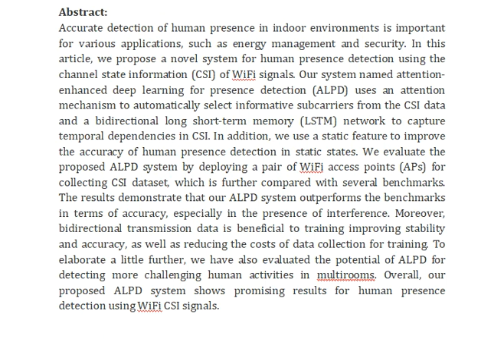Attention Enhanced Deep Learning for Device Free Through the Wall Presence Detection Using Indoor Wi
IEEE PROJECTS 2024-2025 TITLE LIST
From Our Title List the Cost will be,
Python=4500/-
Mininet=5000/-
Dot Net Project =2500/-
Java Project=2500/-

Support Including Packages
* Complete Source Code
* Complete Documentation
* Complete Presentation Slides
* Flow Diagram
* Database File
* Screenshots
* Execution Procedure
* Video Tutorials
* Supporting Softwares

Support Specialization
* 24/7 Support
* Ticketing System
* Voice Conference
* Video On Demand
* Remote Connectivity
* Document Customization